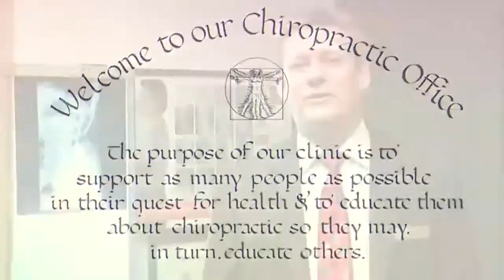Advanced Health Center presents Chronic Pain Management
Experience HEALING in a 5 STAR Environment in the supportive hands of the Nation's Leading Pain Relief Experts with over 29 years of success!
Specializing in chronic pain management.   Experience HEALING
in a 5 STAR Environment in the Supportive hands of the Nation's Leading Pain Relief Experts with over28 years of Success!
Our team strives to help each patient achieve their health care goals without drugs or surgery at an affordable price. We provide Alternative health care solutions to relieve pain, restore function and maintain your optimum health.
After determining your individual needs with the most advanced combination of diagnostics and treatments available, our team will design a personalized health program that is devoted to both your healing and restoration of complete function.

Advanced Health Center is an Alternative Health Clinic providing:
• Non-Surgical Spinal Decompression
• Nutritional Consulting
• Pressure Point Massage
• Physio-Therapy (physical therapy modalities and procedures)
• Advanced Chiropractic Corrective Care
• New Life Class IV Laser Therapy for Pain Relief and Healing
• Life Improvement Counseling and Seminars
The most successful health program is devoted to both healing and complete restoration of your body's functioning.

Our team will design a personalized health program to fit your individual needs with the most advanced combination of diagnostics and treatments available.